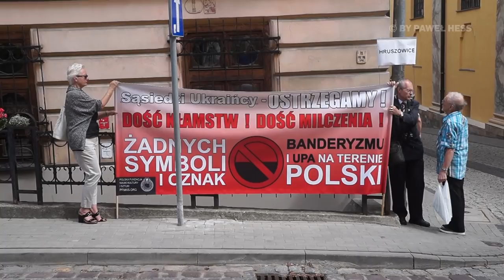Ukraińskie Obchody Narodowego Dnia Pamięci w Przemyślu (23.06.2019)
Przejście kilkuset osób z ukraińskimi flagami głównymi ulicami miasta Przemyśla na Ukraiński Cmentarz Wojenny przy ulicy Kasztanowej w Przemyślu, na którym oprócz żołnierzy Ukraińskiej Armii Ludowej walczącej z bolszewikami znajdują się mogiły morderców z UPA odpowiedzialnych m.in. za masakrę w Birczy, gdzie zabili wielu Polaków: mężczyzn, kobiet i dzieci.
00:00 - Wstęp
00:48 - Przejście kilkuset osób z ukraińskimi flagami głównymi ulicami miasta Przemyśla na
             Ukraiński Cmentarz Wojenny przy ul. Kasztanowej
21:33 - Modlitwa
40:13 - Złożenie kwiatów
57:02 - Przemówienia okolicznościowe